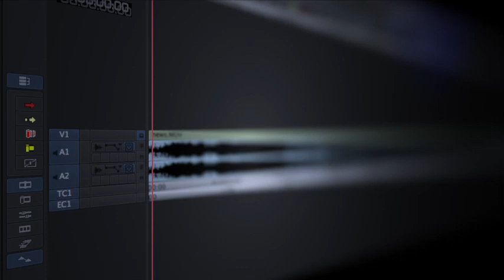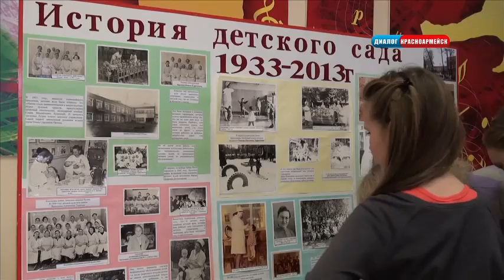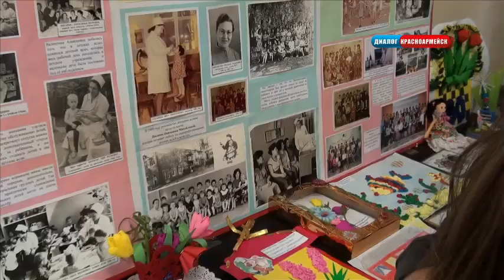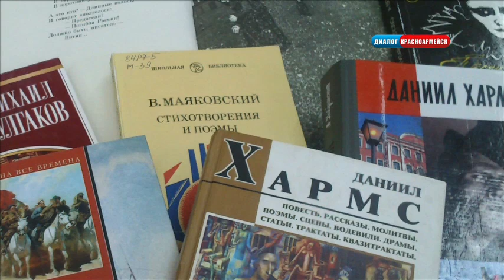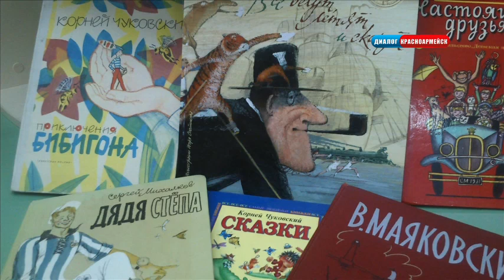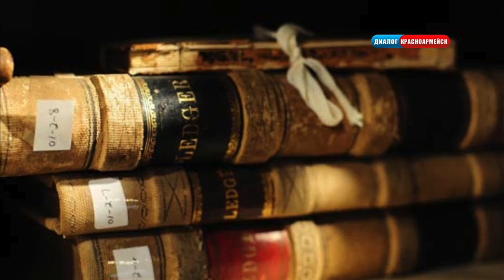Новости Красноармейского ТВ от 08.04.13